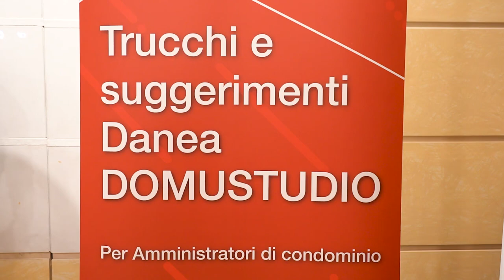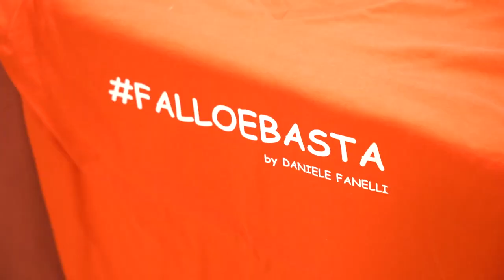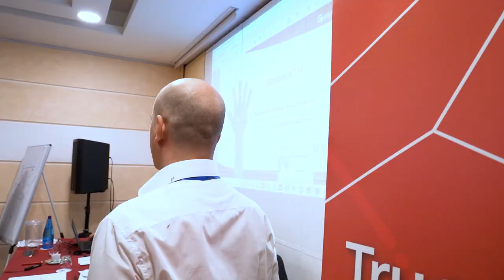EVENTO 50 sfumature di click (ROMA)13/11/2021 002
Per acquistare il libro di DANIELE FANELLI